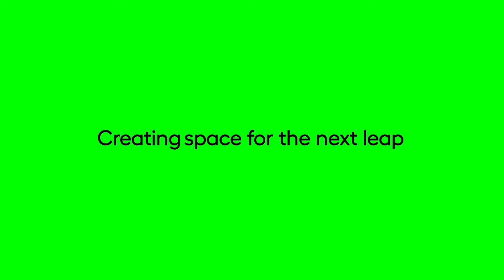How Ascensus Minimized Business Disruptions and Drove Innovation | D365 Test Automation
As a CRM Director, Dan Madden was able to minimize business disruptions and drive innovation across his organization.

How? By unlocking a new mindset towards test automation with Leapwork.

The results?
✔️ 10% headcount efficiency
✔️ 95% bugs reduction
✔️ 3x increased throughout

Technical debt is a silent killer of innovation and Leapwork has enabled Dan and his team to move up the maturity scale by focusing on value-driven initiatives for the entire enterprise.